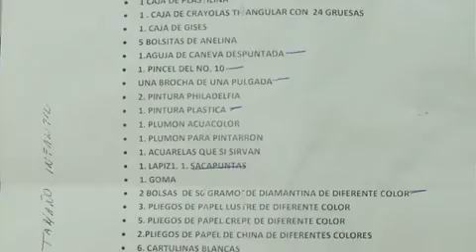En este regreso a clases suben hasta un 20% de precios los útiles escolares